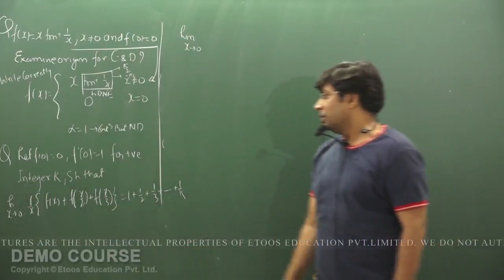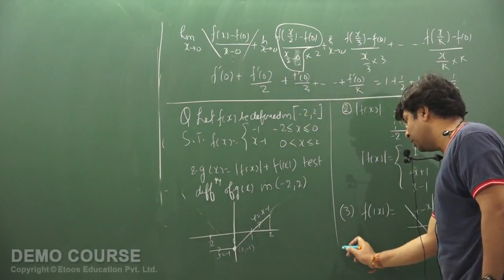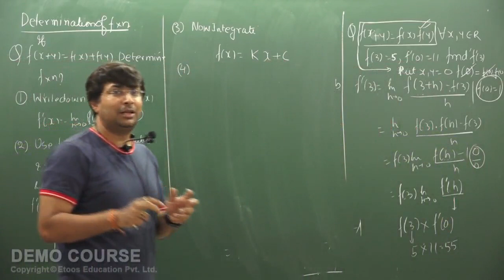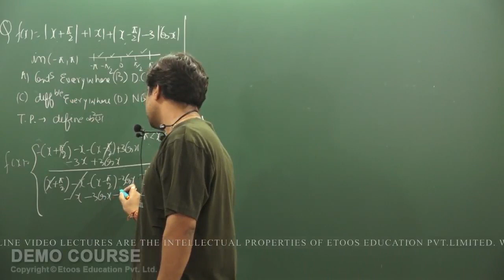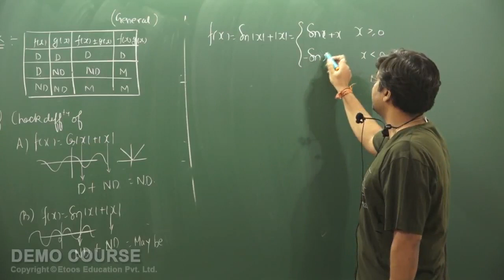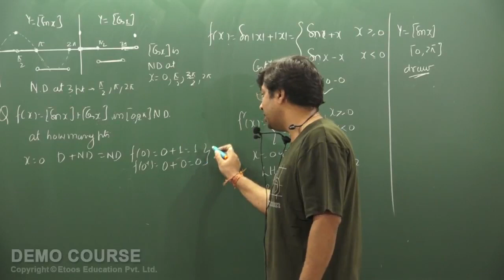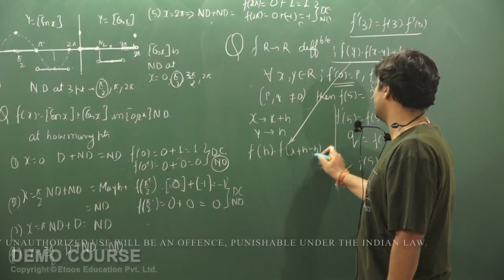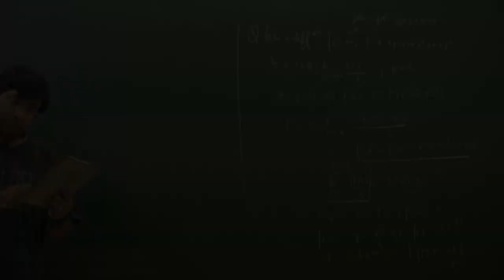Glimpse of Continuity | IIT JEE 2021 | Mathematics Class 12th By GB Sir | Etoosindia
Glimpse of Continuity for IIT JEE 2021 of Mathematics Class 12th By GB Sir. GB Sir is known for his focused, unique teaching enriched with motivational lectures and simplified IIT-JEE teaching to bring to students an easy and analytical methodology towards JEE Main & Advanced.